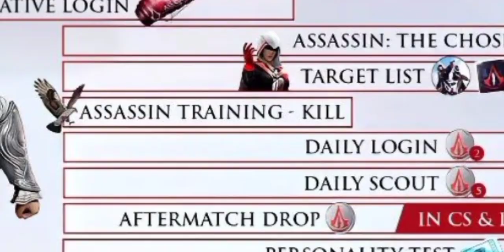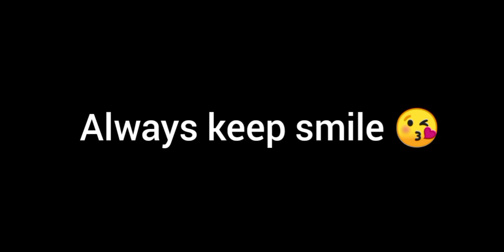ASSASSIN'S CREED FREE REWARDS 💥 ASSASSIN'S CREED EVENT CALENDAR FREEFIRE | GARENA FREEFIRE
1. Garena Free Fire Indonesia
2. Garena Free Fire Brazil
3. Garena Free Fire Brasil
4. Garena Free Fire India
5. Garena Free Fire Pakistan
6. Garena Free Fire Singapore

1. free fire new event
2. free fire new event today
3. new event free fire
4. ff new event
5. ff new event today
6. free fire new update
7. today free fire new event
8. free fire new events
9. free fire today new event
10. new event ff
11. new event free fire today
12. new event in free fire Video Related Queries :-

1) tonight update of free fire
2) tonight update of free fire ps gamer
3) tonight update of free fire today
4) tonight update of free fire magic cube
5) tonight update of free fire gaming with ricky
6) tonight update of free fire store gaming
7) tonight update of free fire bangla
8) tonight update of free fire india server